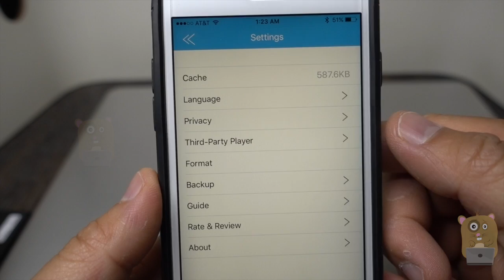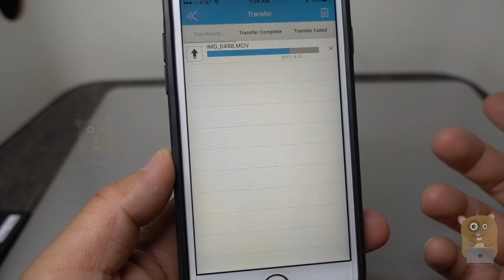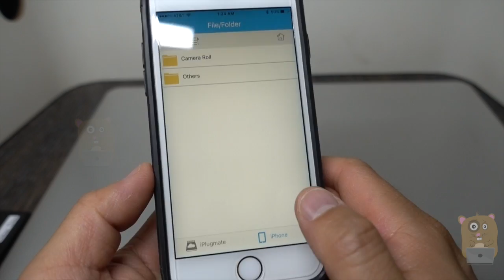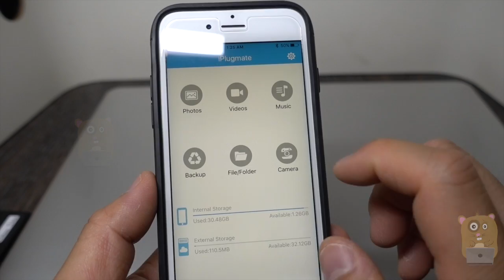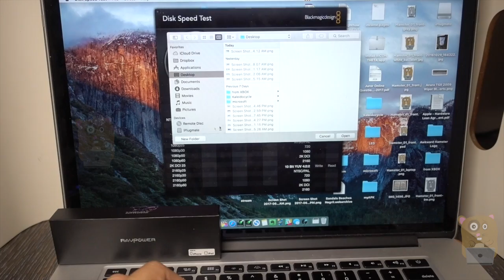RAVPower 32GB USB 3.0 MFi Flash Drive iPhone iPad RP-IM013 Review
RP-IM013 is an 32GB iphone iPad iOS flash drive USB 3.0 with lightning connector for PC. RAVPower memory stick is MFi certified.

1)Simultaneous Charging & Data Transfer:
Multitasking is made easy with the RAVPower USB Lightning Flash Drive that supports charging and data streaming at the same time.
2)Design with Elevated Accessibility:
Benefit from the magnetic design to conveniently fold and fix the cable for hassle-free in-hand use. The lightning connector easily fits most bulky cases with the extended length.
3)32GB Extra Storage Space:
Back up photos, videos, and other files straight to the pen drive with the convenience of a click of a button.
4)Speedy USB 3.0 Data Streaming:
Enjoy up to 80 MB/s reading and 30 MB/s writing speed with the USB 3.0 port from your computer to the thumb drive. For transfers from the iOS system, benefit up to 30MB/s reading and 10MB/s writing speed.
5)Plug In and Play Direct :
Insert the jump drive into your phone and instantly enjoy your favorite movies and music on the flash drive with driver-free compatibility. You can also bypass your phone to take photos and videos and save them straight to the flash drive.
Image: gif, jpg, png,jpeg
Video: avi, flv, m4v, mkv, mov, mp4, rmvb
Document: doc, ppt, xls, xlsx, pdf, html, txt
Device Support: iPhone 5 5s 6 6+ 6s 6s+ se 7 7+; iPad (iOS 8.0 or higher), Computer OS Support Mac OS X v10.6+, Windows 7 8 10.